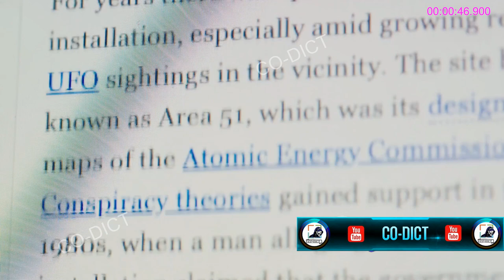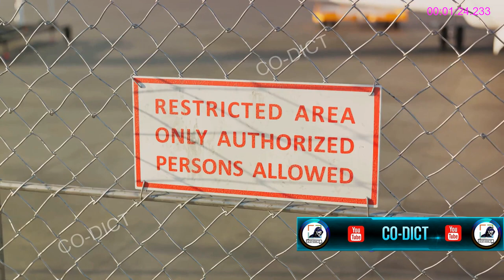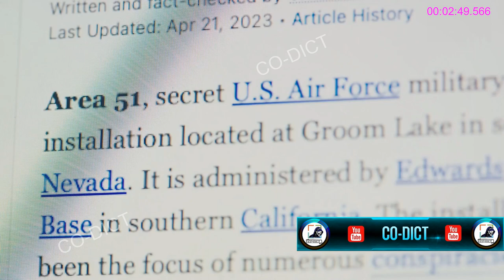Unveiling the Mysteries of Area 51 - March 16, 2024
Uncover the truth behind Area 51's mysteries and conspiracy theories in this eye-opening video! From alleged UFO sightings to secret government experiments, we delve into the unverified information surrounding this enigmatic location. Join us on this fascinating journey of exploration and speculation.

OUTLINE:
00:00:00
The Mystery of Area 51

00:01:10
Fact vs. Fiction

00:01:52
The Dual Nature of Area 51

00:02:18
The Enduring Enigma